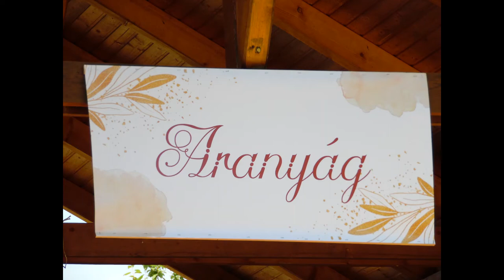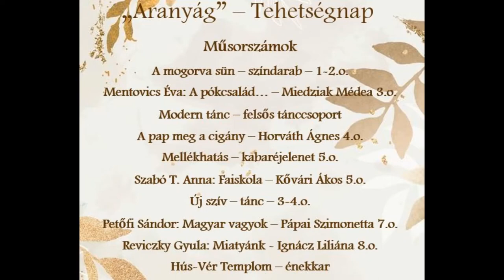Pécsi Református Kollégium Csikesz Sándor Általános Iskolája - Aranyág 2022